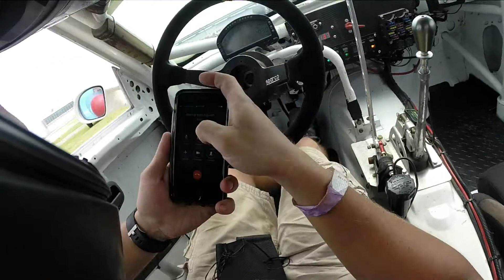Running a 350Z off track at Texas Motor Speedway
Alright, not really. This was a top 16 battle at Lonestar Drift Round 4 vs Austin Wyatt.

NSFW language :x

Enjoy! We did!